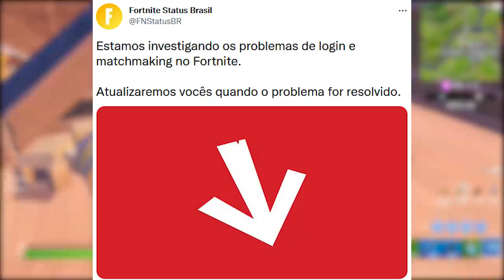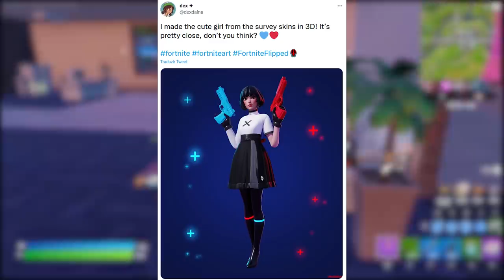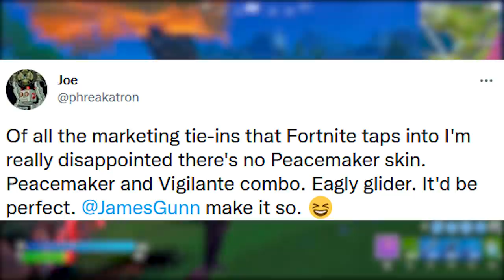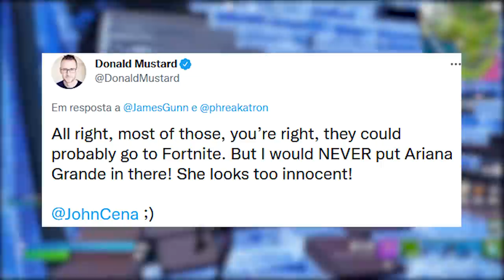FORTNITE - SKIN EXCLUSIVA, NOVA ANIMAÇÃO e PACIFICADOR?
Fala gurizada, nesse vídeo comento sobre possível skin exclusiva no Fortnite, skin Pacificador, erros login, clube fevereiro e mais. Espero que gostem :)

Programa para editar: Adobe Premiere